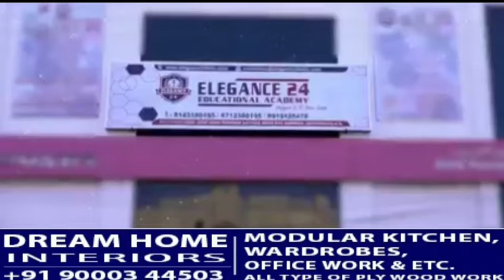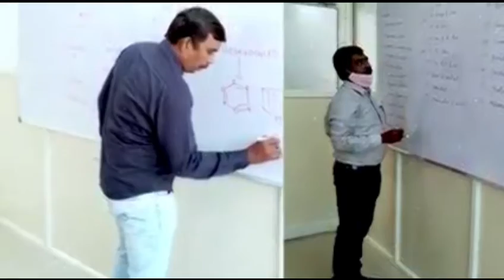Commissioner of Police Hyderabad inspected Police Check Post at Vishal Mart ,Amber Pet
AnjaniKumar IPS Commissioner of Police Hyderabad inspected Police CheckPost at Vishal Mart ,AmberPet in the EastZone and Plaza Junction Police Check Post beside Parade Ground Secunderabad along with Sri.M.Ramesh IPS Jt.CP. East zone and Sri.Kalmeshwar Shingenavar IPS DCP Northzone and other officers.